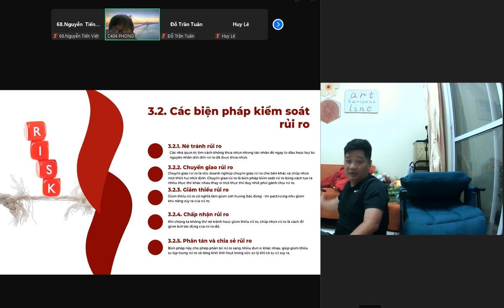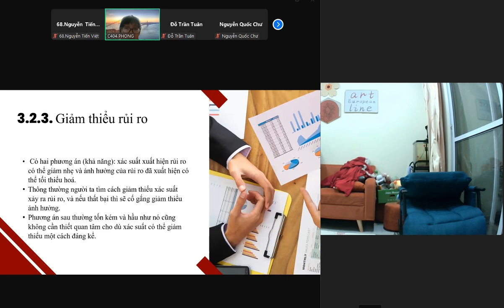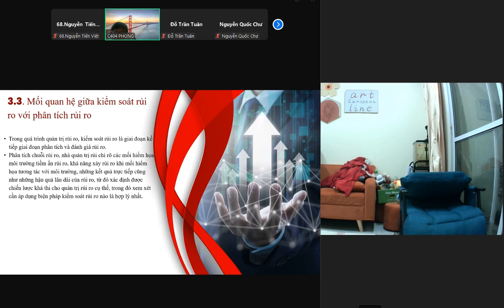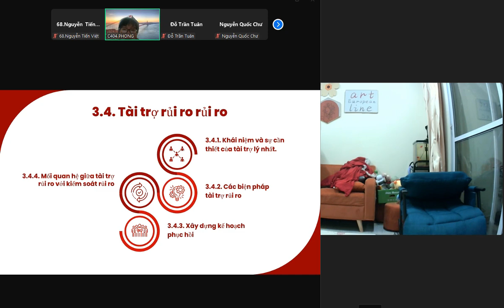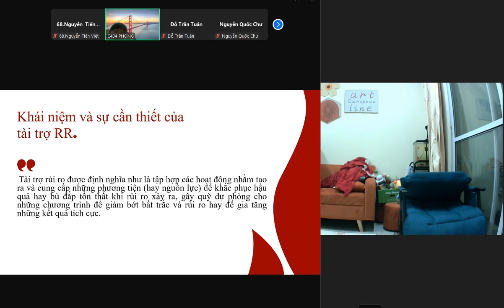Cùng học tập nhé các bạn, xong đi chơi thôi